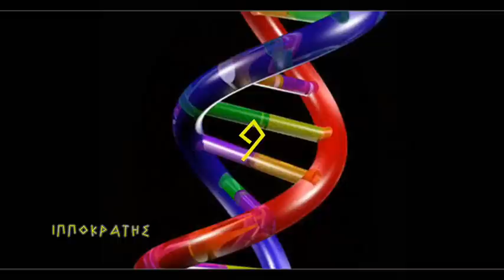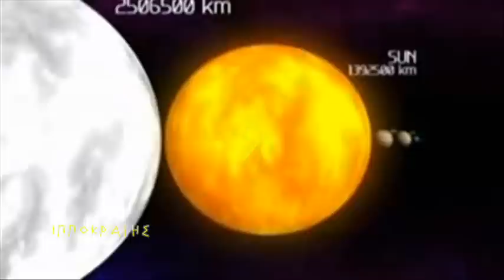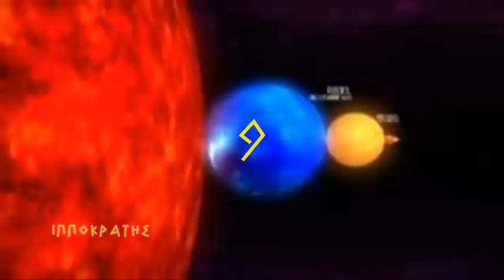9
ΔΕΙΤΕ ΕΛΛΗΝΕΣ ΟΛΑ ΤΑ ΒΙΝΤΕΟ ΣΤΟ ΤΗΛΕΦΩΝΟ ΕΠΙΚΟΙΝΩΝΙΑΣ ΓΙΑ ΣΧΟΛΙΑ ΚΑΙ ΑΠΟΨΕΙΣ : 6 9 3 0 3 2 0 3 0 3 ΙΠΠΟΚΡΑΤΗΣ